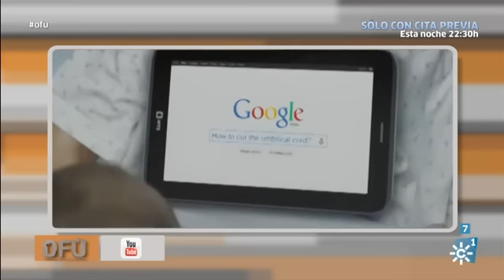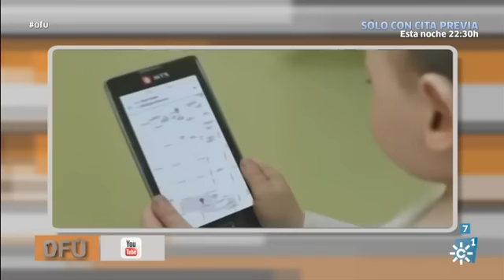OFÚ | Martes 23 de Febrero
Programa: OFÚ | Emisión: 23/02/16

Emisión del Martes 23 de Febrero de este espacio de humor.